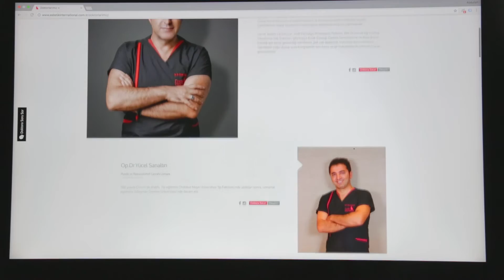Özge Yangeç / Burun Estetiği Operasyonu Deneyimi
Sevgili hastamız Özge Yengeç, burun estetiği deneyimini bizlerle paylaştı. Hayatınızda en fazla "iyi ki" cümlesini geçirmeniz dileklerimizle Özge Hanım, geçmiş olsun...
Ücretsiz muayene için 444 7707'yi arayabilir veya zayeret edebilirsiniz